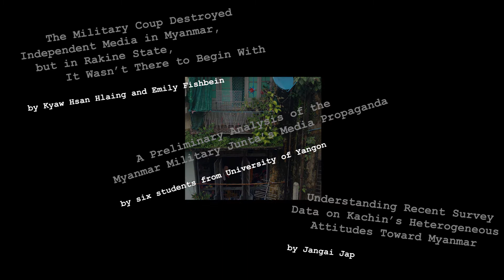Tea Circle - a forum for research on Myanmar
Tea Circle is a forum for new perspectives on Myanmar, highlighting analysis, research, opinions, book reviews, multi-media presentations and other types of submissions from a global community of contributors. and email our editors to submit your post at or .